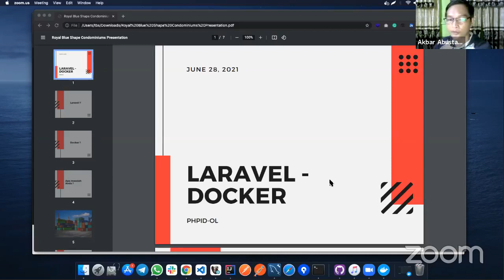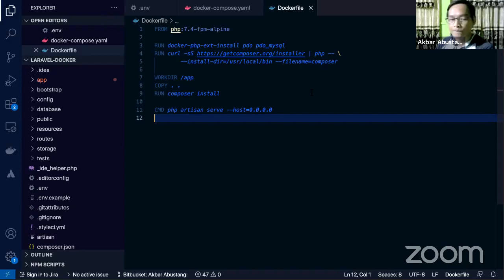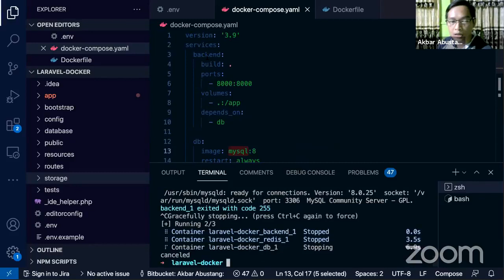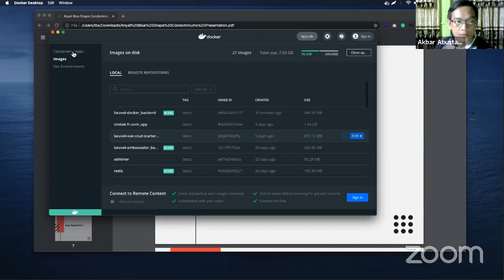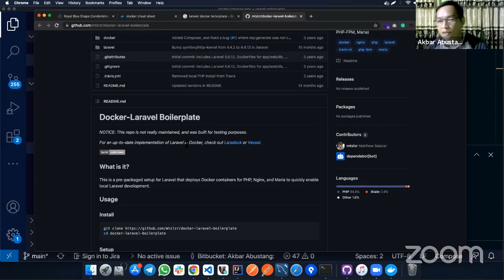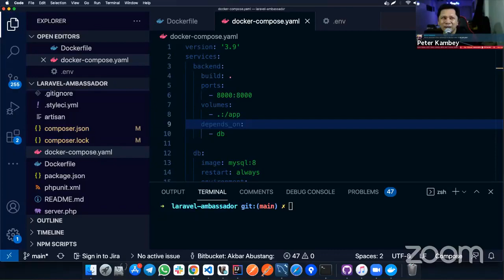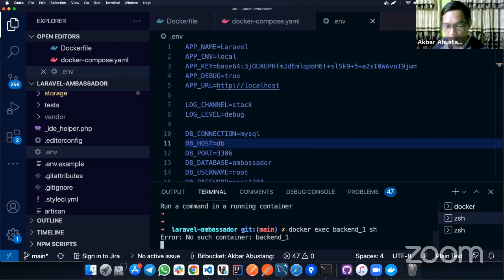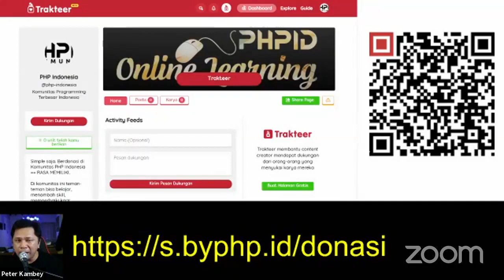PHPID-OL#111: Dockerize a Laravel Application | Akbar Abustang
Dockerize a Laravel Application
Waktu: Senin, 28 Juni 2021
Pukul: 19:00
Pemateri: Akbar Abustang